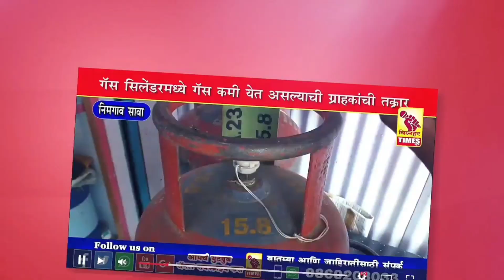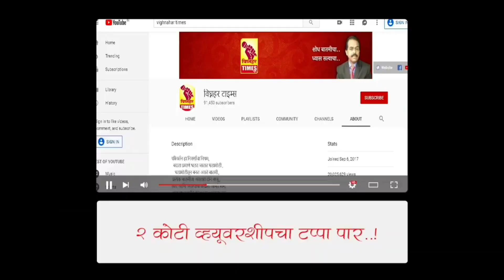बिडीओ साहेब हे दूषित पाणी आम्ही कसं प्यायचं? फांगुळ गव्हाण येथे पाण्याची गैरसोय l महिला संतप्त l